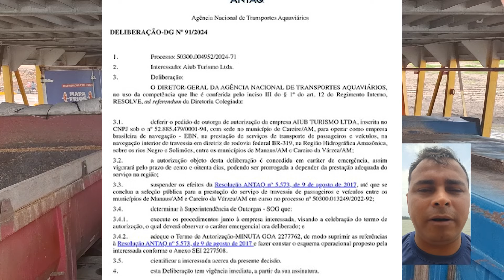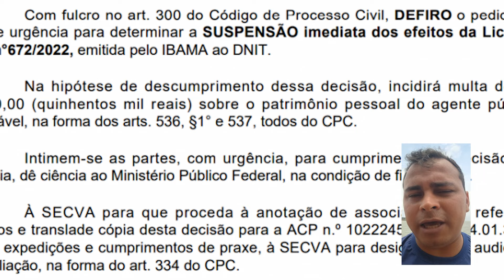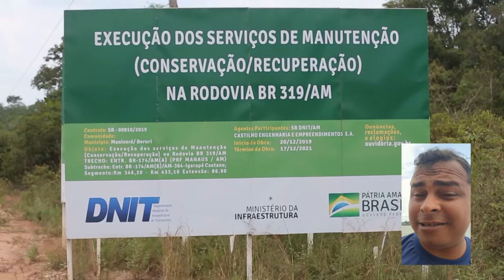🚧 Desafios na BR-319: Travessia Complicada e Riscos com o Rio Seco! 🌊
Neste vídeo, trazemos um panorama completo sobre a atual situação da BR-319, uma estrada crucial que conecta o Amazonas ao restante do Brasil, mas que enfrenta enormes desafios. Abordamos a dificuldade enfrentada nas travessias das balsas entre Ceasa e Careiro, onde o rio Igapó-Açú, afetado pela seca, tornou quase impossível o acesso às rampas, causando atrasos e colocando a segurança dos motoristas em risco. Também falamos sobre o tão aguardado destravamento da licença ambiental que permitirá as obras no trecho do meio da BR-319, uma área crítica que há muito tempo precisa de melhorias. Além disso, discutimos os perigos diários enfrentados por quem trafega na BR-319, os recentes acidentes e o futuro da estrada. Se você quer entender melhor os desafios e a importância dessa rodovia para o desenvolvimento da região amazônica, assista até o fim!

Tópicos abordados:

Dificuldade nas travessias por balsa no trecho Ceasa x Careiro
Efeitos da seca no Rio Igapó-Açú
Situação atual da BR-319 e a espera pelas obras no trecho do meio
Perigos e acidentes recentes na BR-319
Importância da estrada para a região Amazônica